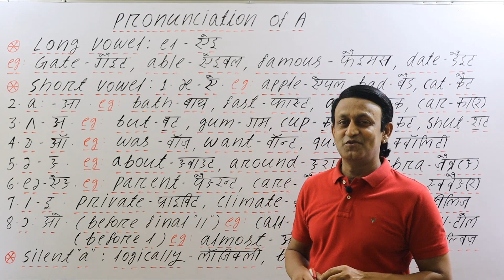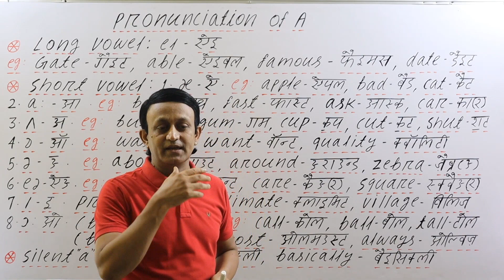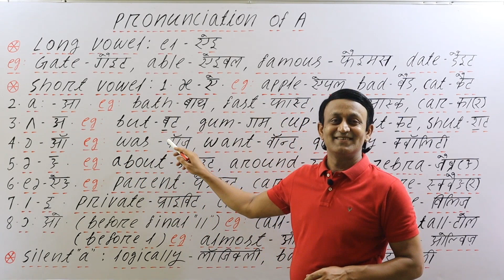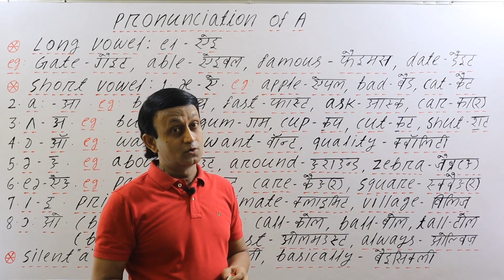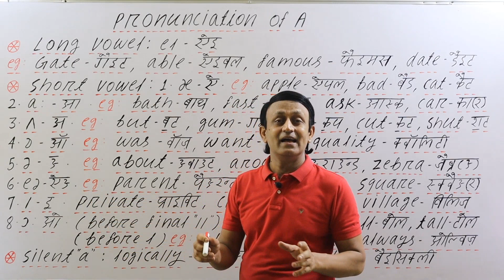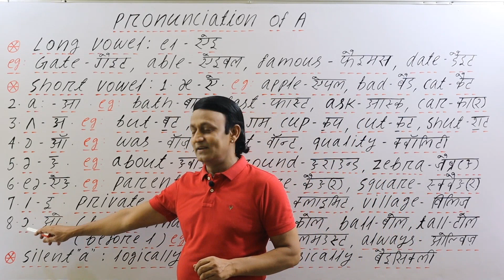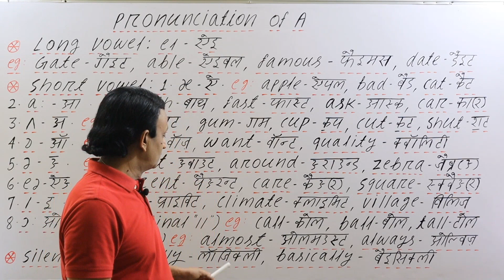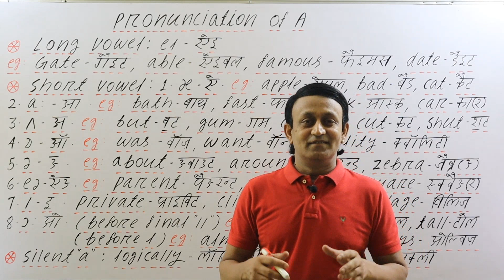*PRONUNCIATION OF A* - A के सारे उच्चारण सीखें l उच्चारण की अनमोल क्लास l ENGLISH PRONUNCIATION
PRONUNCIATION OF A - A के सारे उच्चारण सीखें - LEARN ENGLISH PRONUNCIATION - उच्चारण की अनमोल क्लास

MY PAPERBACK and e-BOOK ON AMAZON - THE BEST BOOK OF PRONUNCIATION: